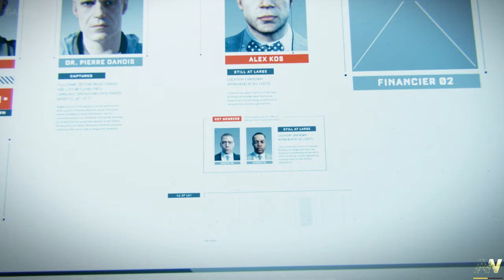Santorini Chaos | LOOKS ABSOLUTELY AMAZING | Ultra Realistic Graphics Gameplay Call of Duty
Call of Duty: Advanced Warfare is a 2014 first-person shooter video game published by Activision. The eleventh major installment in the Call of Duty series, the game was developed by Sledgehammer Games for PlayStation 4, Windows and Xbox One, while High Moon Studios developed the versions released on PlayStation 3 and Xbox 360, and Raven Software developed the game's multiplayer and the Exo-Zombies mode.